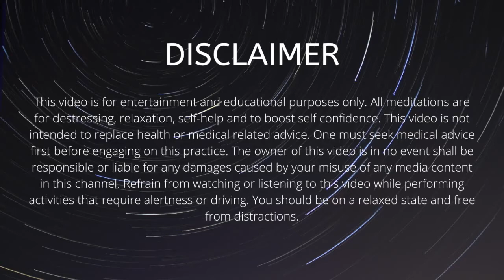Achieve Deep Relaxation Binaural Beats Alpha Frequency 8 Hz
Let these frequencies tune in your brain to achieve your alpha state. Listening to this eases anxiety, lowers depression, heightens creativity and increases tolerance in pain.
Making you calmer, happier and more productive in everyday life.

Listen while meditating, studying, relaxing and focusing.

Hoping you enjoy this journey.